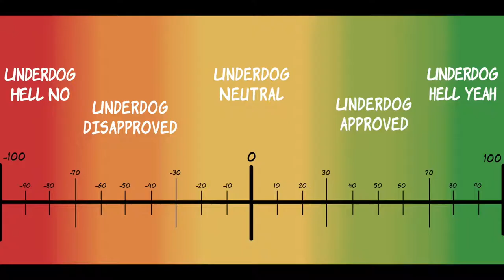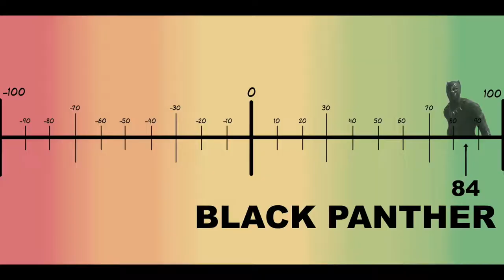Underdog Approved: Black Panther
We all know Black Panther was great, but just how great was it?
Snap: underdog-comics